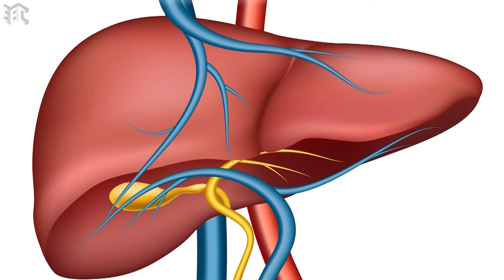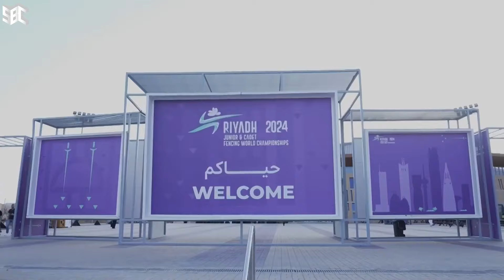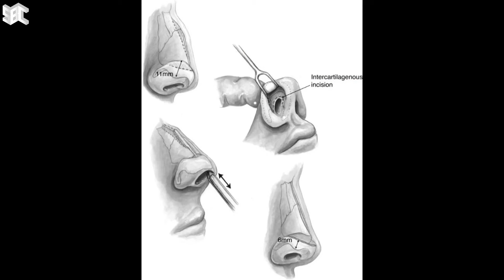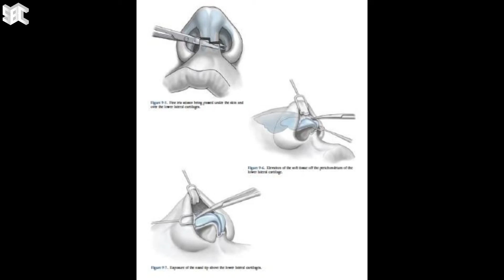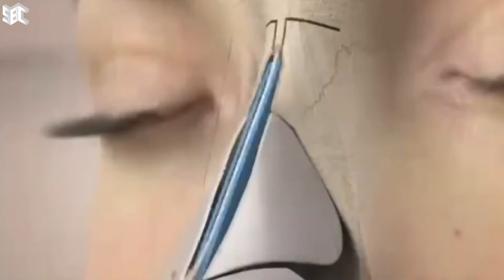برنامج ستوديو SBC | الموسم الثاني | الحلقة 106